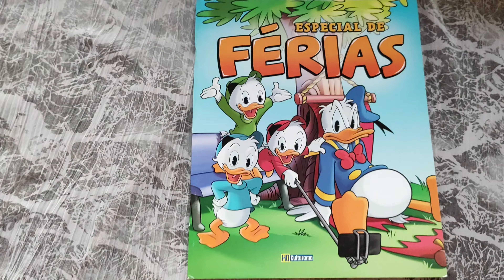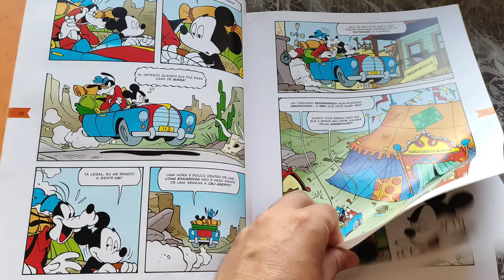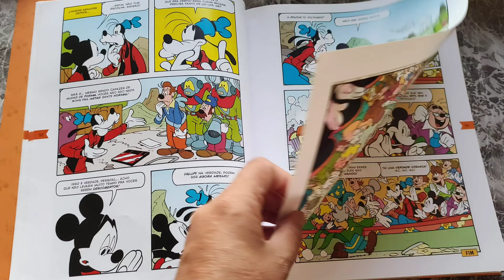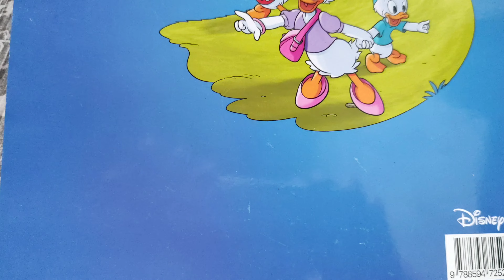Especial de Férias (Culturama nov/2019) overview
Especial de Férias. novembro/2019. Editora Culturama. 116 pág.
Capa cartão e miolo couchê.
Disney Comics
" overview "